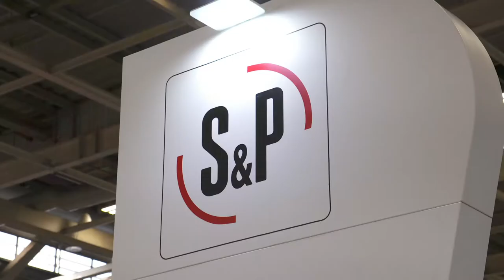Focus Jet Line de S&P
Jet Line est une gamme de ventilateurs de S&P dédiée au tertiaire et à la rénovation. Elle allie compacité et faible niveau sonore, tout en intégrant un variateur.